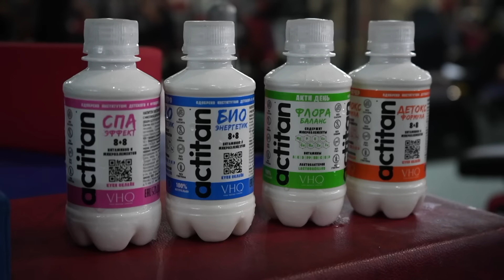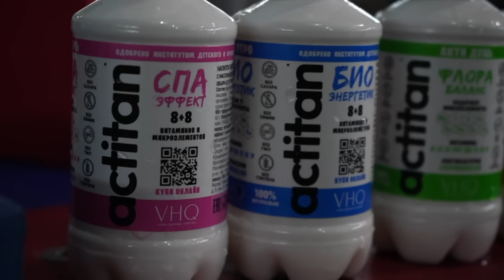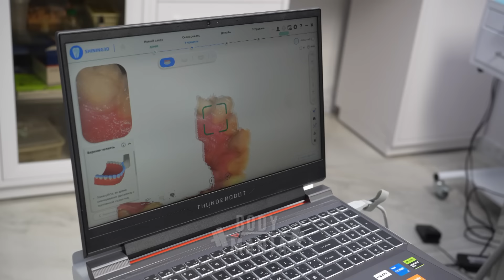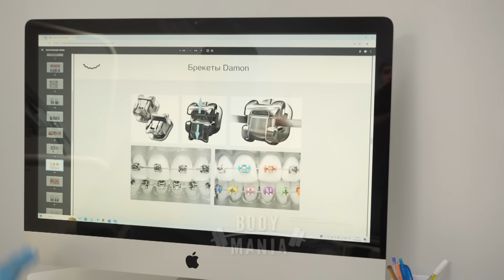ЦЫПЛЕНКОВ растащил ГИГАНТОВ. Пономарёв vs Малыш. Денису дали бой молодые с Арматуры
-Регулярные советы и взаимодействие с сильнейшими профессионалами России и Мира
-Полезные прямые эфиры со специалистами
-Совместные тренировки со звездами АРМАТУРЫ
-Закрытые турниры с призами
-Личные встречи и съемки на каналах: «BODY MANIA» и «GoB Channel»
-Личное общение со звездами

ЦЫПЛЕНКОВ растащил ГИГАНТОВ. Пономарёв vs Малыш. Денис тоже зарубился